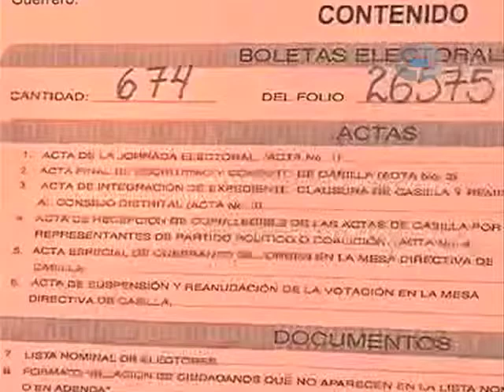Los partidos políticos que tienen registro